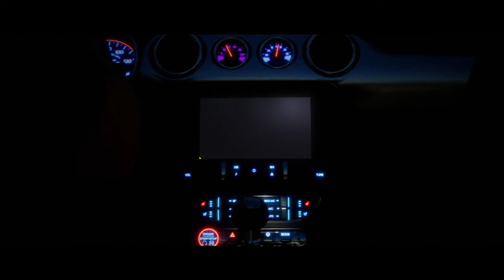Is THE CREW MOTORFEST Worth it?.. | Gameplay after all its HYPE | Thrustmaster TX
In today's video I have done a gameplay of THE CREW MOTORFEST,

Regarding the title - Should You Get THE CREW MOTORFEST ?.. = Yes it's worth your money, but only if you are on console. Because it is well optimized there, but in PC its it capped at 60fps which is not a deal breaker but PCs can give more than that. in simple yes you can definitely give it a try...